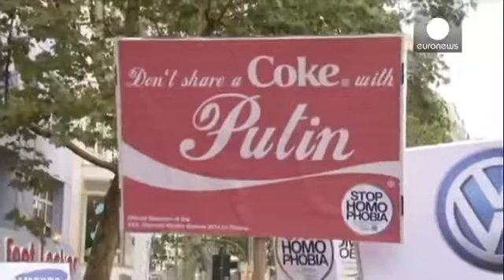Almanya Cumhurbaşkanı Joachim Gauck'dan Olimpiyat boykotu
Almanya Cumhurbaşkanı Joachim Gauck'un Rusya'nın Soçi kentinde düzenlenecek Olimpiyat Oyunları'na katılmayacağı açıklandı.